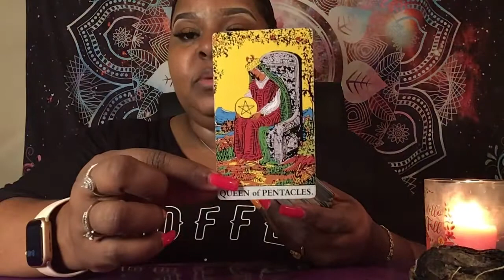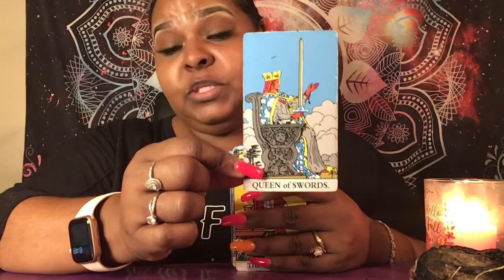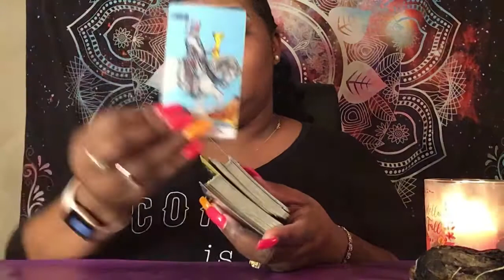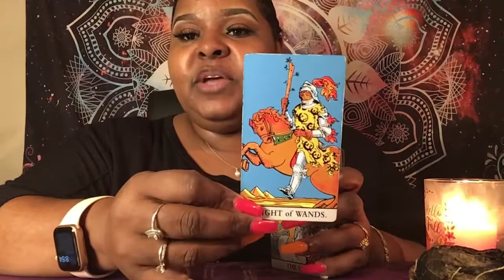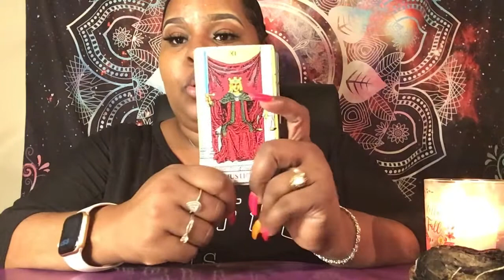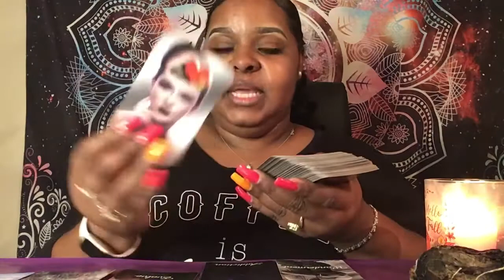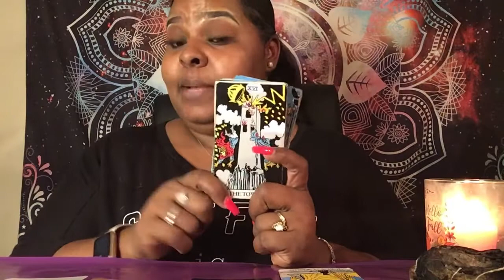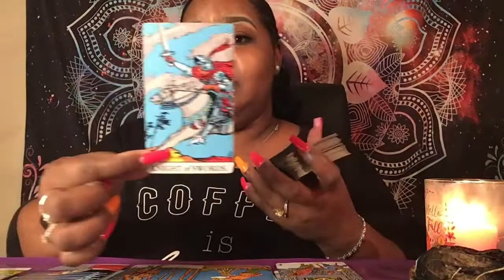“ The karmic is the “bread winner” DM feels “stuck”🙄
Third Party Karmic Connections/ Collective Reading 💕